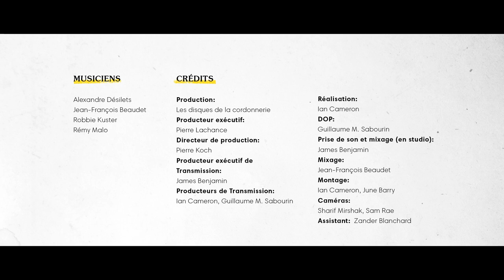Alexandre Désilets - Live au Breakglass Studios (Show Complet)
Spectacle "Les gens heureux" filmé au Breakglass Studios. Pour écouter l'album complet

Musiciens:
Alexandre Désilets
Jean-François Beaudet
Robbie Kuster
Rémy Malo

Crédits:
Production: Les disques de la cordonnerie
Producteur exécutif: Pierre Lachance
Directeur de production: Pierre Koch
Producteur exécutif de Transmission: James Benjamin
Producteurs de Transmission: Ian Cameron, Guillaume M. Sabourin

Réalisation: Ian Cameron
DOP: Guillaume M. Sabourin
Prise de son et mixage (en studio): James Benjamin
Mixage: Jean-François Beaudet
Montage: Ian Cameron, June Barry
Caméras: Sharif Mirshak, Sam Rae
Assistant:  Zander Blanchard